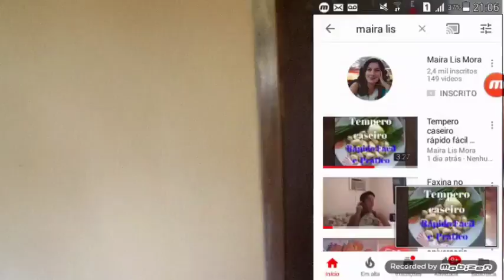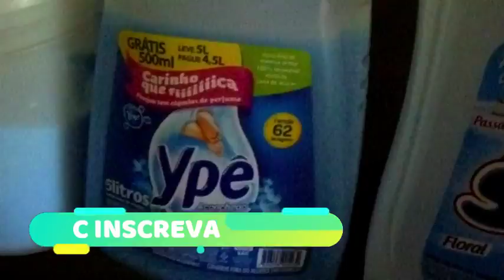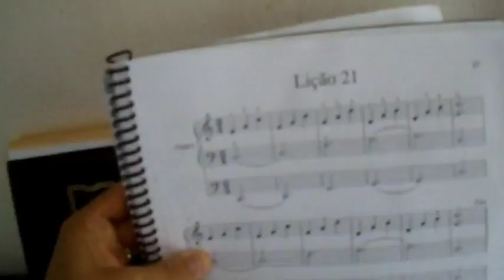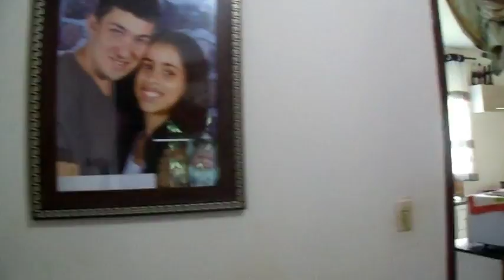TOUR PELA CASA MUDADA (CASA SIMPLES)